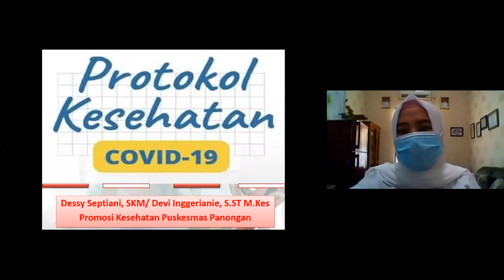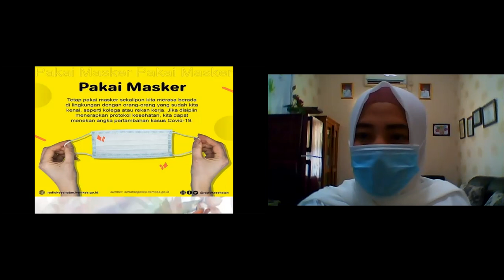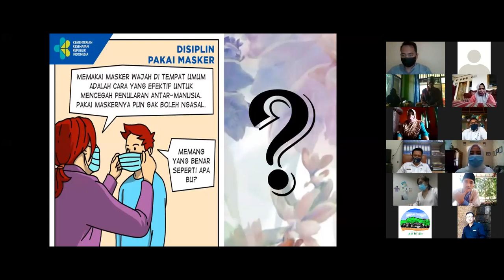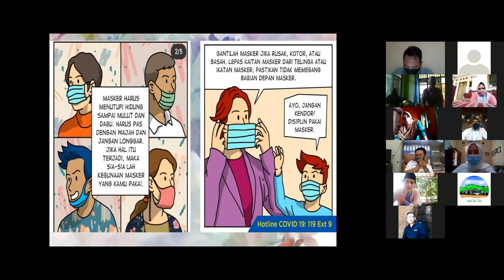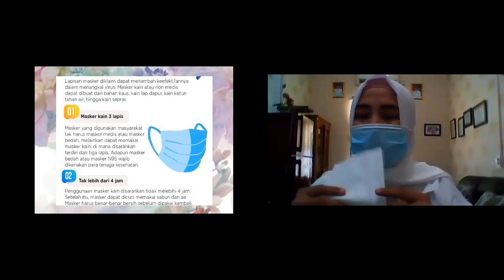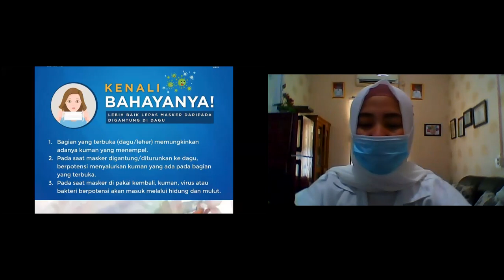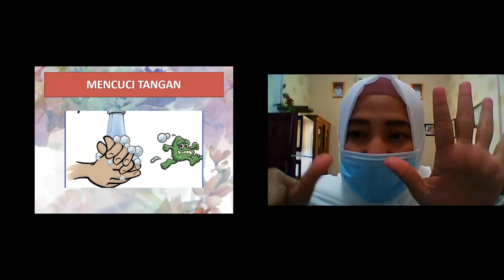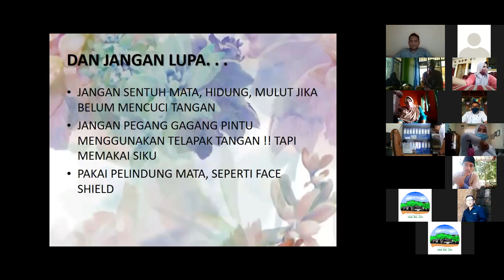WORKSHOP MANAJEMEN COVID-19 BINA KAMPUNG SINAR MAS LAND PART 4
Program Bina Kampung dilaksanakan dalam bentuk workshop pelatihan yang diadakan secara virtual.
Hasil pelatihan akan diimplementasikan dalam bentuk praktek di lapangan dengan pendampingan dari tim narasumber dan CSR Sinar Mas Land Bidang Lingkungan.

Pelatihan Bina Kampung sudah memasuki hari ketiga, materi workshop pelatihan adalah tentang konsep lingkungan yang terdiri dari : Ketahanan Pangan, Pengelolaan Sampah Berbasis Masyarakat, Penghijauan, Ecopsikologi, dan Penyuluhan Covid-19 yang seluruhnya bertujuan menghasilkan perubahan perilaku masyarakat.

1. Bapak Supendi selaku penggiat lingkungan kp. Ranca kebo
2. Bapak Imam S. selaku Founder Program Kurangi Sampah Sekolah Kita (Kurasaki)
3. Bapak Luhur perwakilan dari Nursery BSD
4. Sylvia Adriana selaku tutor Sentra Buku Rumah Pintar BSD City
5. Tim dari Puskesmas Kecamatan Panongan, Kabupaten Tangerang dan Puskesmas Kecamatan Serpong, Kota Tangerang Selatan.

covid-19